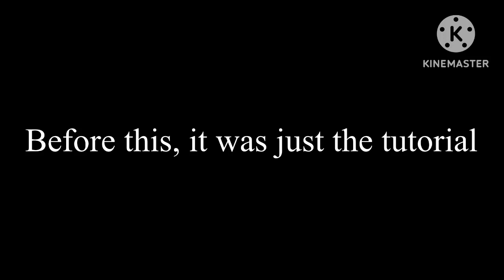Death’s Door - Ep 1 - We all love Stonehead!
This is a great game, with great mechanics. I will make more episodes on this game, and other games in the future. If you haven’t watched the video already, I hope you enjoy.